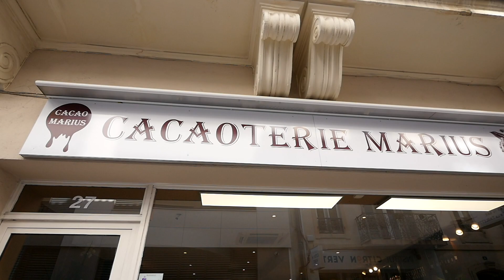Cacaoterie Marius Nîmes et ses chocolats | City-Shopping.fr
La cacaoterie Marius à Nîmes est un atelier-boutique et une affaire de famille tournant autour du cacao sous toutes ses formes. Ce dernier se situe en plein centre-ville de Nîmes et est géré par Kadia Gauzy, elle-même fille d’un petit producteur de cacao en Côte d’Ivoire.

Présentation de la cacaoterie Marius, le royaume du cacao à Nîmes !

Depuis décembre 2019, Kadia s’inspire de l’univers dans lequel elle a grandi et en rapport avec le chocolat, et plus précisément le cacao, sous toutes ses formes : fèves crues et torréfiées, grué de cacao (qui n’est autre que de la fève concassée et ensuite utilisée dans de nombreuses préparations), des tablettes brutes au cacao grossièrement broyé de façon à ce que l’on en sente encore les fibres… Mais aussi sous la forme de produits encore plus originaux tels que des fruits secs ou confits enrobés de chocolat (figues séchées, noisettes, amandes, gingembre confit, citron confit, orange confite…).

De même, vous trouverez à la cacaoterie Marius des boissons tout aussi cacaotées telles que de savoureuses bières au cacao, ainsi que de la pâte à tartiner, des tablettes au chocolat plus classiques, et d’autres préparées à base de sucre de fleur de coco, à l’indice glycémique moindre.

La famille Gauzy étant également propriétaire d’un petit atelier familial en Lozère, vous trouverez ainsi à la Cacaoterie Marius plusieurs produits en provenance de ce dernier, tels que de la limonade, des confiseries au miel de châtaignier, parmi d’autres produits concoctés avec de la farine de châtaigne.

Sachez que la dégustation de la plupart de ces succulents produits peut se faire sur place, entre boissons et autres moelleux, le tout toujours à base de cacao bien sûr ! Vous y serez accueilli(e)s au sein d’une atmosphère chaleureuse à la décoration se déclinant bien entendu sur des tons rappelant le chocolat, et pourrez prendre place sur des chaises métalliques au dossier en mousse des plus confortables. C’est bel et bien l’endroit idéal sur Nîmes où déguster le cacao sous toutes ses formes, boissons comprises !

Bienvenue donc à tous les amateurs de cacao, qui trouveront forcément leur bonheur au sein de cette entreprise familiale aux produits originaux et toujours savoureux. Avis donc à tous les « cacaomanes » et autres curieux !

Cacaoterie Marius
27, rue Emile Jamais, Nîmes